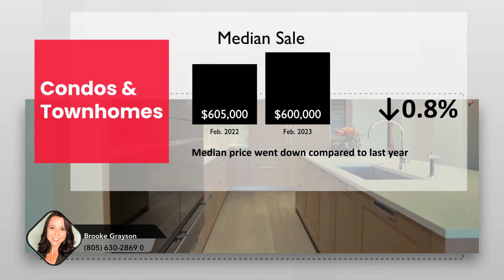Los Angeles Metro Market Update